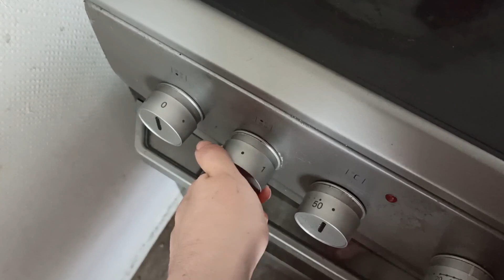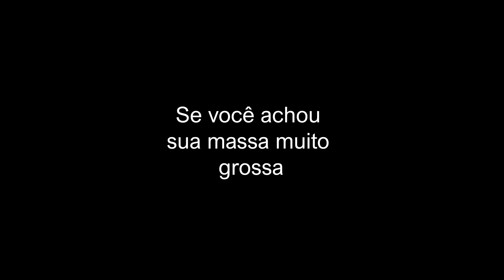🍨 Receita creme Danette: low carb diet, vegan (pode ser). 🍮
Mais uma receita, e desta vez estamos abordando o ainda melhor creme de sobremesa estilo Danette! Bom demais, cremoso e leve!

Nada mais fácil do que fazer o seu Danette caseiro e é verdade que nunca se cansa desta receita, enfim… Delicioso!  Vamos lá, vamos para a cozinha testar essa boa receita de chocolate.

Bom saber, este creme de sobremesa pode ser feito com o thermomix em grandes quantidades ou  como uma multi-iguaria, confirme nos comentários, porfavor, se você já testou !

Ingredientes para 4 a 6 natas pequenas (dependendo da capacidade dos ramequins)

Aroma, por exemplo, 60g de cacau (sem açúcar) se queres de chocolate
70g de açúcar
1 ovo
200cl leite
410cl de leite condensado sem açúcar
20g de amido de milho

Preparação de creme de sobremesa:

Coloque todos os ingredientes em uma tigela e mexa.
Coloque a mistura para cozinhar, mexendo bem, como o brigadeiro.
Retire do lume assim que a consistência obtida-lhe convier.
E leve à geladeira por várias horas.